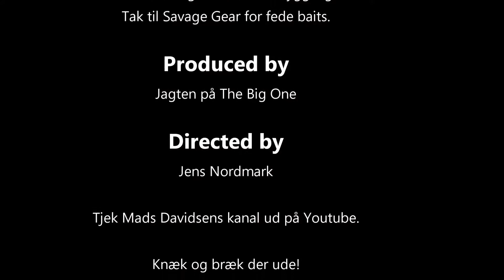Jagten på en større aborre til Daniel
Jens, Mads og Daniel er taget ud for at se om de kan fange en ny PB til Daniel.
Der er godt med bølgeskvulp og stor aborre i vandet, men kan Daniel fange en der er større en 430g?